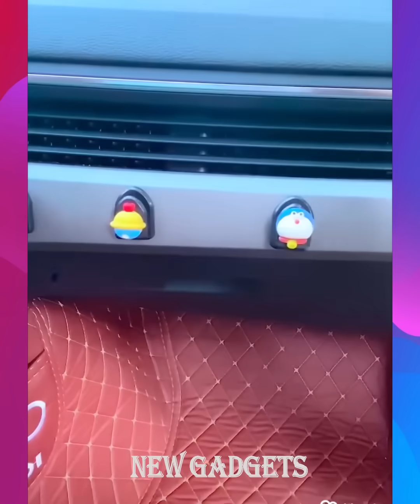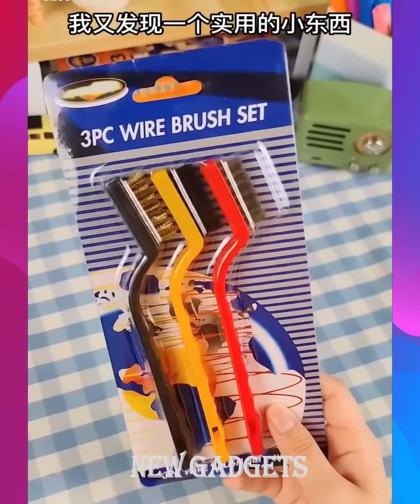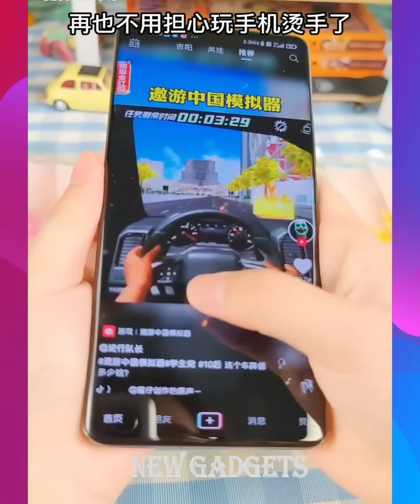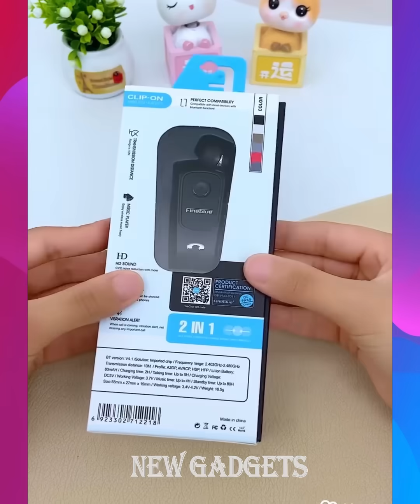New & Cool Gadgets!😍Smart Appliances, Kitchen tool/Utensils For Every Home🙏Makeup/Beauty🙏TikTok #720